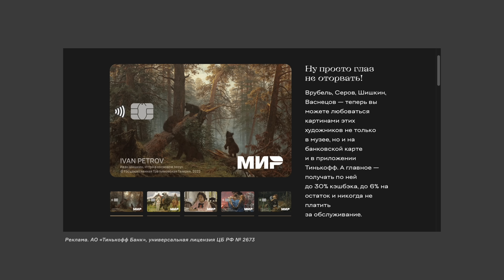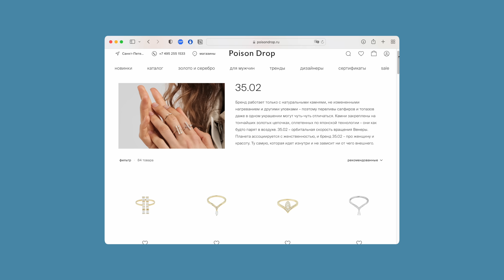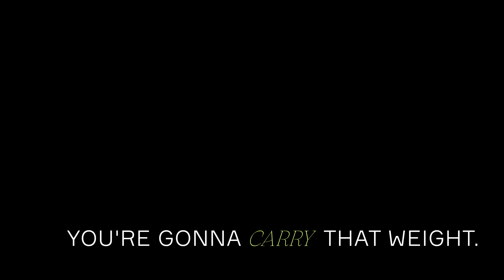я переехала! сбор вещей, новая квартира, причины и друзья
Приветствую вас на моем канале, с вами Полинэ Кудрявцева и сентиментальный осенний влог про мой переезд на новую квартиру. Переезд в центр Петербурга вызвал много тяжелых эмоций, ведь прощаться сложно и больно. Последние несколько дней были не из легких, но также были и приятные моменты: уютные разговоры на балконе, вязание, первый творческий вечер в новой квартире и первый совместный ужин с соседом, новые украшения, завершение месяца без алкоголя, поездка на базу отдыха, озеро Ладога. Все это и многое другое — в новом влоге про неделю из моей жизни одной.

жидкий хайлайтер nyx professional professional make up born to glow icy highlighter

МУЗЫКА
Glancing at the Moon - Oakwood Station
Always Raining - Frook
Phonograph Painting - Dusty Decks
Half an Ear (Instrumental Version) - Kylie Dailey
Sorvete de Limao - Martin Landstrom
Mayweather - warmkeys.
Up and Beyond - Airae

как тебя зовут? полина
твой инстаграмм ? @privet.polinka
сколько тебе лет? 22 (12 мая 2000 года)
какой у тебя рост? 169 см
порода буси? левретка (малая итальянская борзая), мальчик
где ты училась? политех, бизнес-информатика
как ты снимаешь свои видео?

FTC: видео спонсировано банком Тинькофф.
xoxo :*